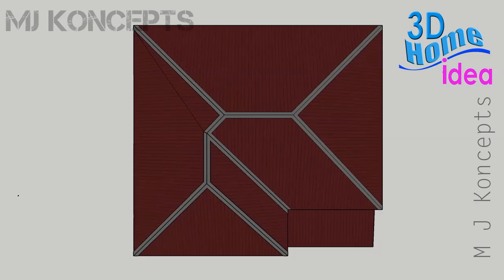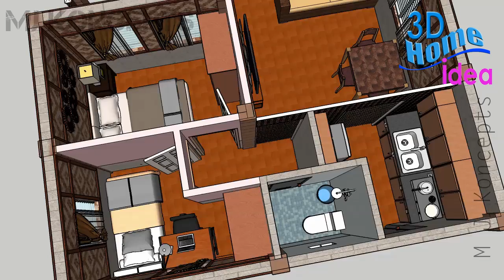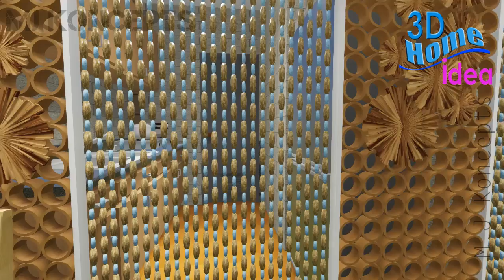House Design Idea (6.5x6 meters, 2 bedroom) Pinoy Amakan House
HOUSE DETAILS
Small House Amakan
House Dimension: 6.5x6 meters
Floor Area: Approx 39 sqm
Half Concrete/ half Amakan
2 bedroom
1 toilet
Living area
Dining Area
Kitchen
Porch

Estimated cost:
Php 200K TO 250K

furniture not included

NOTE:
ALL DESIGN HERE ARE FOR YOUR DESIGN VISUALIZATION AND REFERENCE ONLY, WE HIGHLY RECOMMENDED TO HIRE AN ARCHITECT FOR YOUR DESIGN REQUIREMENTS AND CONSULTATION.

Software I'm using
 SketchUp for 3D Model
 Lumion for 3D Animation.

Visit our other house Design